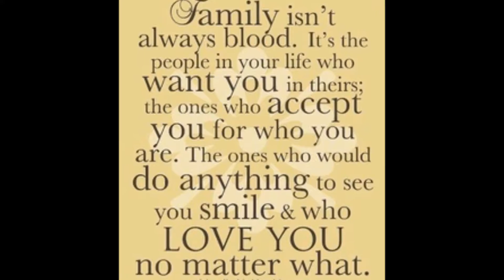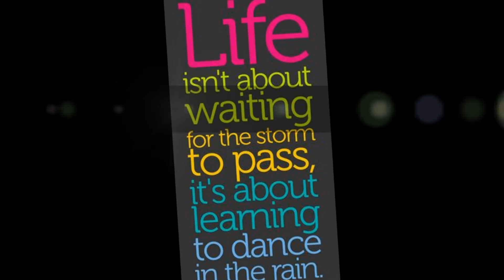In Loving Memory of Julie Ochs Dempsey 1-15-75 to 5-19-15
Our beloved Julie passed away on Tuesday, May 19, 2015 as a result of Metastatic C-R Cancer. She was an amazing wife, mother, daughter, niece, friend. Julie and Ryan Dempsey were married in 2009. In 2010 she was diagnosed with 2 separate types of Colo-Rectal cancer. She endured 3 major surgeries and several other procedures. She was undergoing her 5th course of chemotherapy, in late December 2014 she was told it was not effective, and it was causing other issues.  She fought this with an amazing team of doctors, nurses and other healthcare workers at Dana Farber Medical in Boston and Brigham and Women's Hospital,  as well as family and friends.
Please help this family, as they face overwhelming expenses due to illness.
Thank you!  Mary Lou